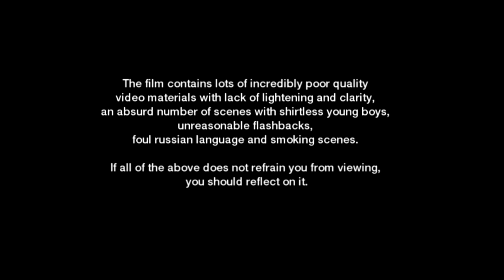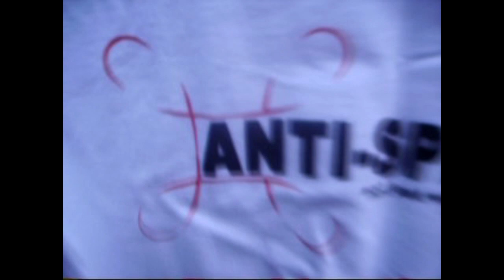THE ARCHIVE [2008-2014]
6 years in 60 minutes of 400 tricks
In 2006 I started playing poi. It changed my life. The following years I trained with like-minded friends of mine Fedor Sharapov and Boris Omelin. Searching for new ideas in poi became my biggest passion. I started to make short videos on my old digital camera to share all tricks that I has created with Boris (who lived in another city). This turned out to be the most convenient way of saving ideas, so it has become my good habit to this day.
When I collected enough tricks I re-shoot them and made the very first video “Me & My shadow”, then I made “Red Pants” by the same way. Later I stopped making big videos, but I didn’t stop creating and saving all tricks. Once I realized that the video archive accumulated over the years is more than just ideas. This is my story.
The Archive [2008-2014] – it’s 6 years of the poi spinner's life in one hour video. You’ll see how I’m changing and growing up, how poi spinning is developing and opportunities are expanding, how places and people are changing around me.
Unfortunately, video materials are low quality mostly, but I still hope that someone will find this archive interesting and helpful.
Cause in any case it’s more than 400 tricks.